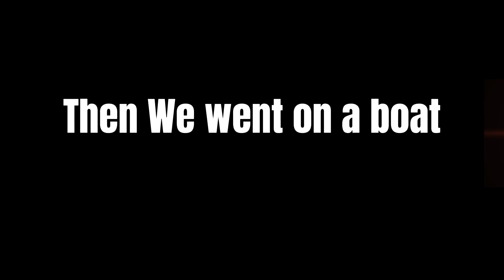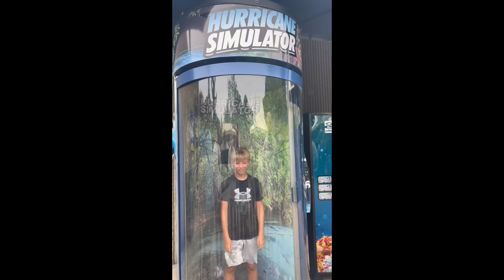￼Connecticut Day 2! A Buncha Water Stuff